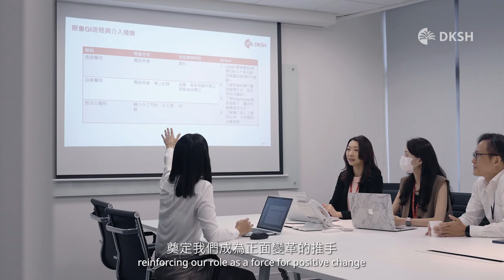Patient Purpose - DKSH Taiwan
At DKSH, we’re not just in the business of healthcare; we’re in the business of positive change. Watch this compelling video depicting how DKSH Taiwan handles an urgent care scenario, reinforcing our dedication to patient safety and care.